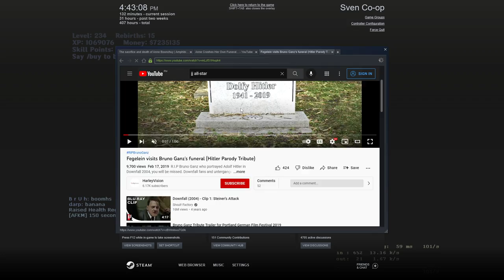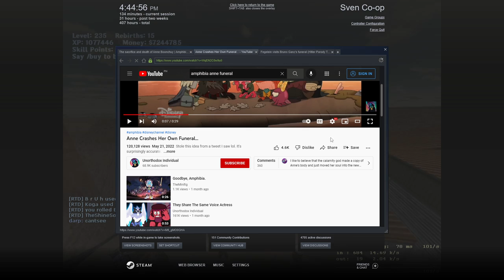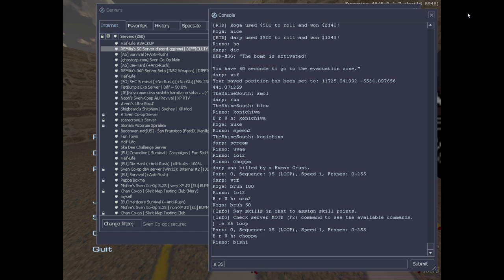SC'S Remilia Server - Operation Barbarossa 1 of 2